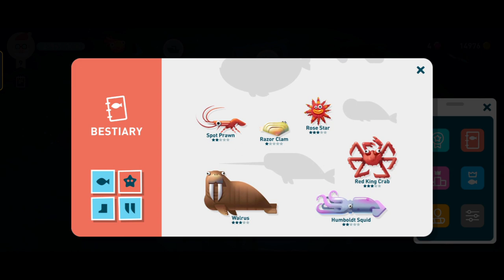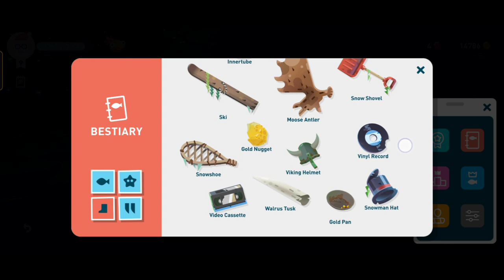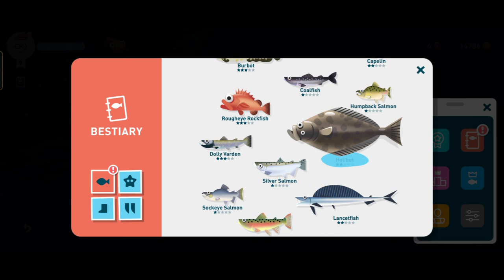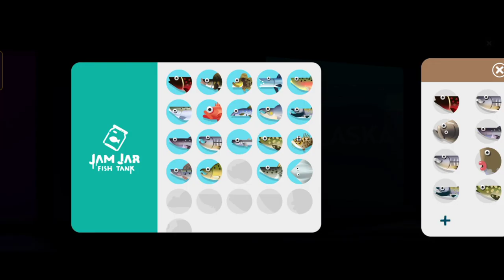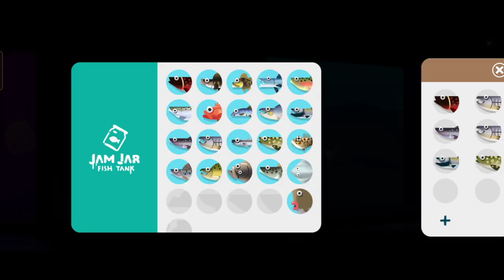Ocean Sunfish Creatures of the Deep❗ Epic Fish Location✅ Halibut Fish Location❗